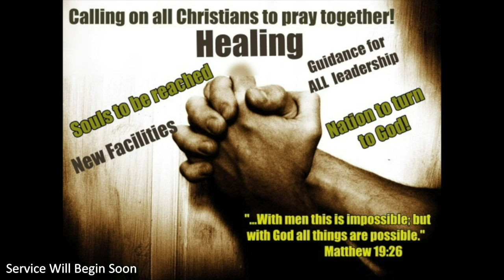He Was Pressed For Me